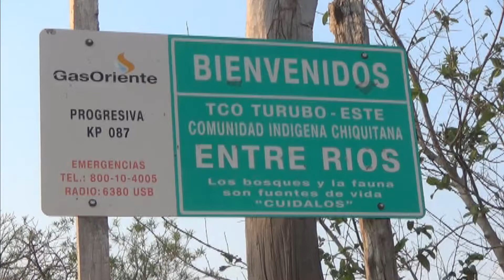Equipo tecnico del Municipio, realizó mejoras y mantenimientos en áreas sociales de Entre Rios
Se acerca la festividad patronal de Entre Rios, población perteneciente a la TCO - Este del Municipio de San José de Chiquitos y por tal motivo, trabajadores de diferentes reparticiones del GAM, realizaron actividades en dicho lugar.
Se arregló y pintó el Galpón Comunal, se hizo mantenimiento técnico al sistema electrico de la capilla y las mamás recibieron charlas de orientación y capacitación por parte de la Dirección de Género.